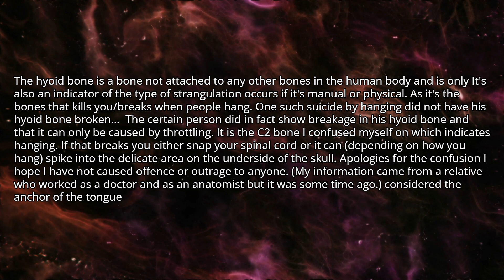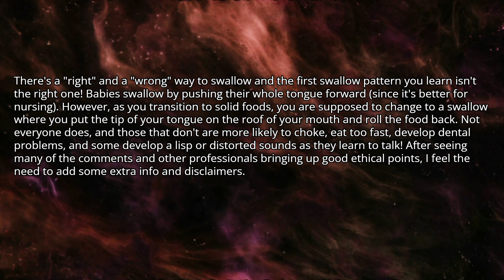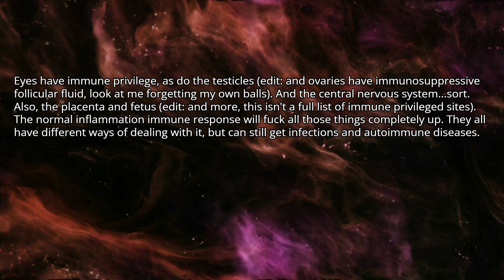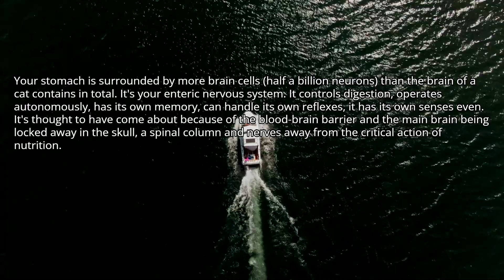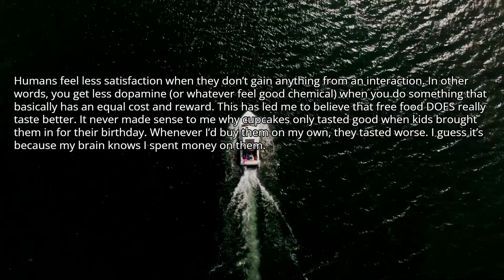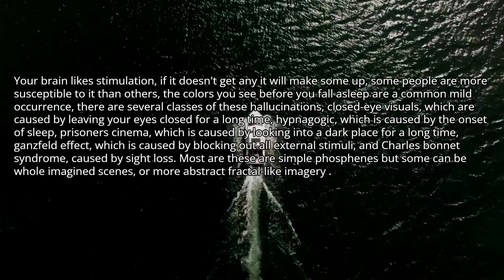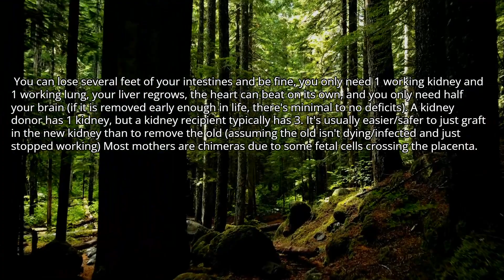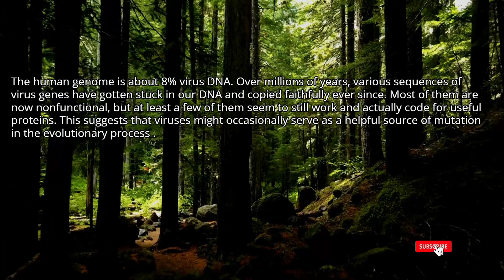What is a fact about the human body that not many people know about?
Title - What is a fact about the human body that not many people know about?